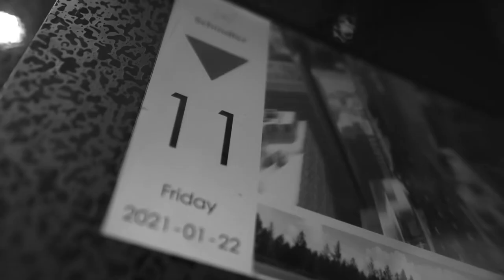OuttaWave- Shinin’ Like TIA ft.CashTrippy（Official Music Video）